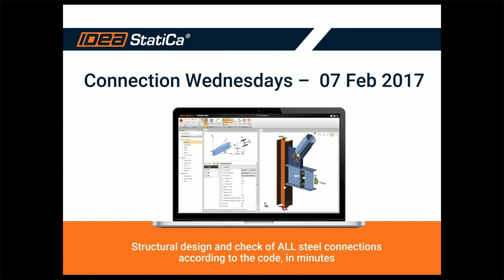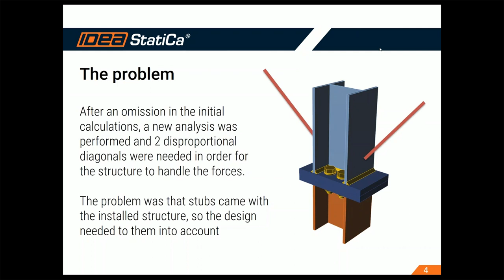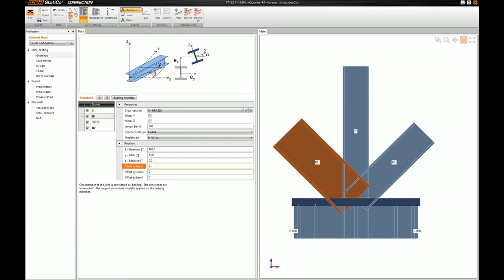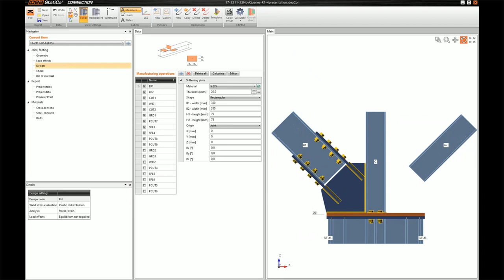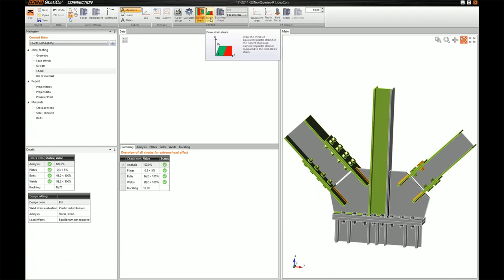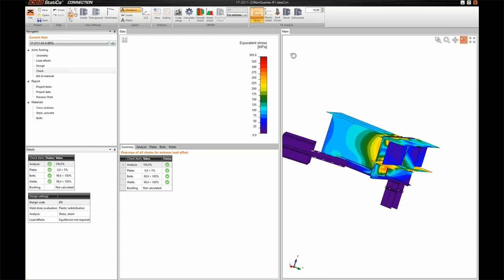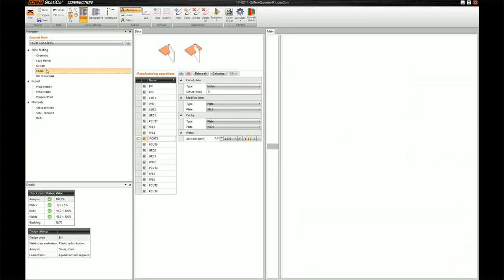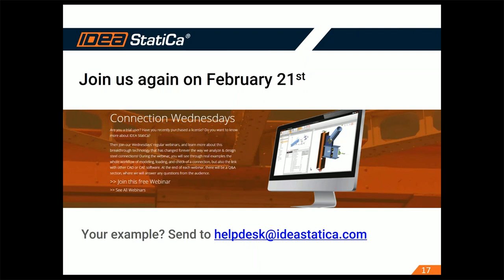Connection Wednesdays - Reinfoced stub with diagonals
Are you a trial user? Have you recently purchased a license? Do you want to know more about IDEA StatiCa? Then join our Wednesdays’ regular webinars, and learn more about this breakthrough technology that has changed forever the way we analyze & design steel connections!

Every day, more and more structural engineers are discovering IDEA StatiCa and implement it in their design workflows. Consulting firms of every size, steel fabricators, and other professionals that deal with steel structures, are taking advantage of this exciting new technology that allows them to design joints of any topology and loading easily and safely, saving a significant amount of time, and achieving more economical designs.

We are organizing this series of free regular webinars on Wednesdays to inform anyone that wants to know in detail how IDEA StatiCa works, and how it can be integrated into the BIM workflows.

During the webinar, you will see the whole workflow of modeling, loading, and check of one “Interesting joint” a real life design example, and one “HelpDesk highlight” a real user problem with a solution to it. At the end of each webinar, there will be a Q&A section, where we will answer any questions from the audience.

So don’t hesitate, simply register for one or more days, and learn how IDEA StatiCa can help your business.